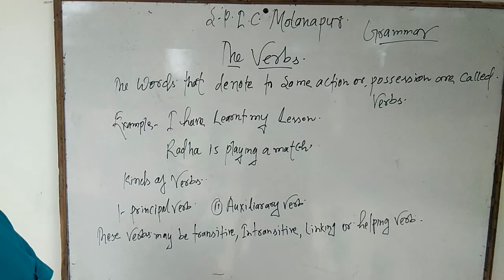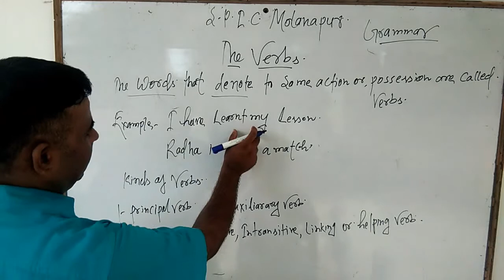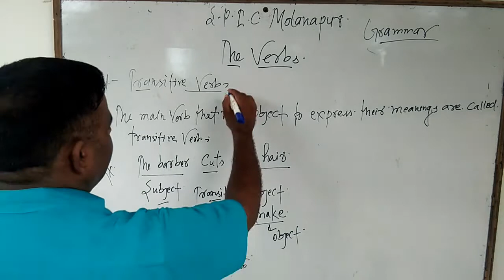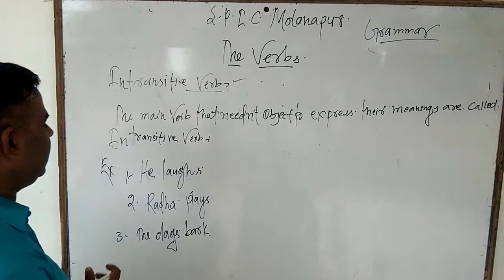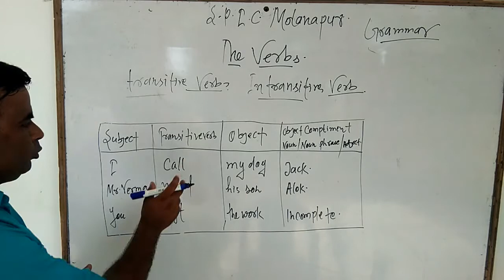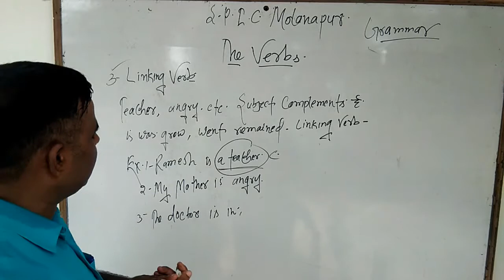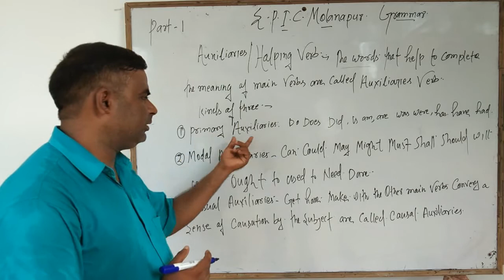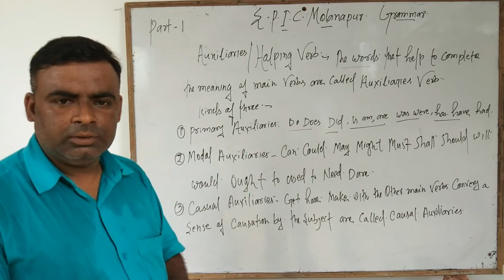Grammar Verb part 1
Siddhartha Public Inter College Laxmi Maurya Nagar Molanapur Nonahara Ghazipur
By.  Roshan Ali